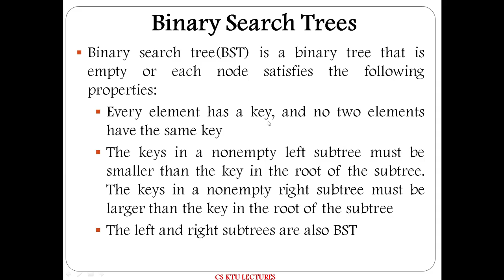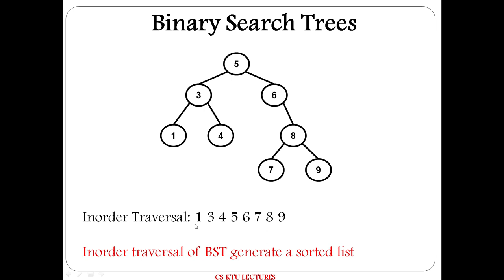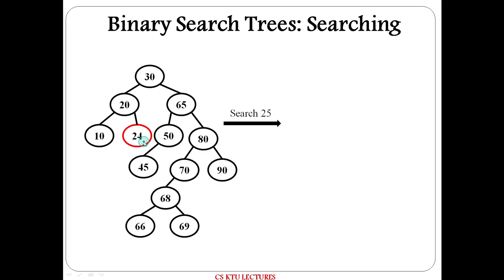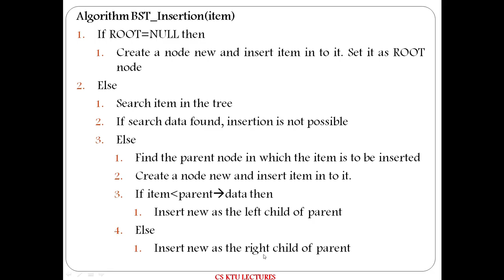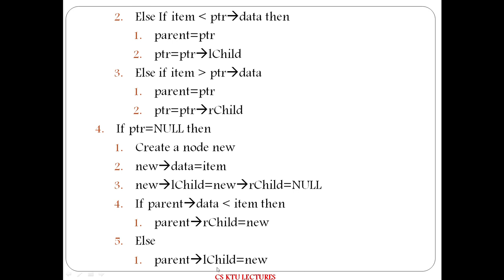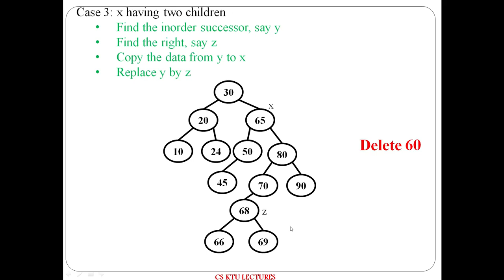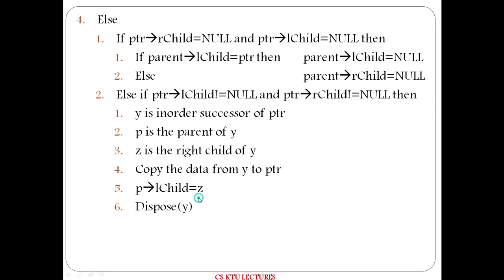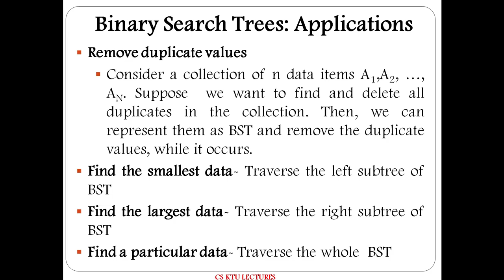Binary Search Tree